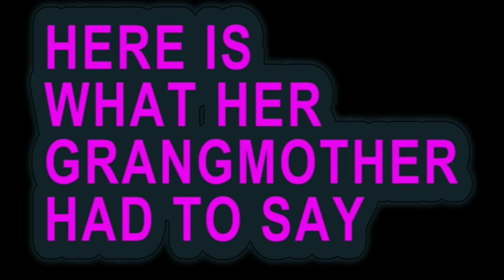YOUR DREAMS ARE VALID #8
this video will make you be more appreciating of your situation and current position in life.when you see this young girls life youll know that everyones dream is valid